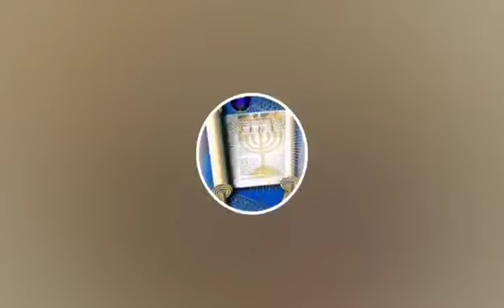ORACIÓN POR NUESTROS HIJOS NIVEL 2.